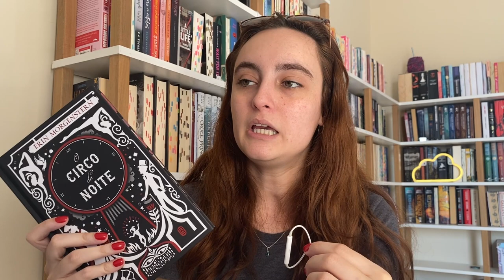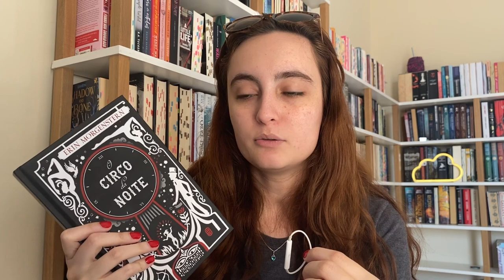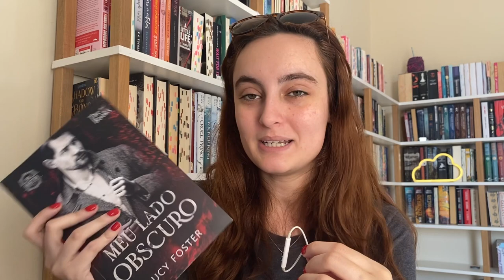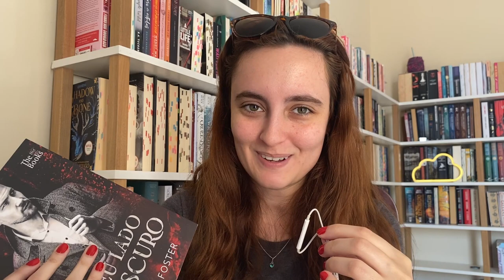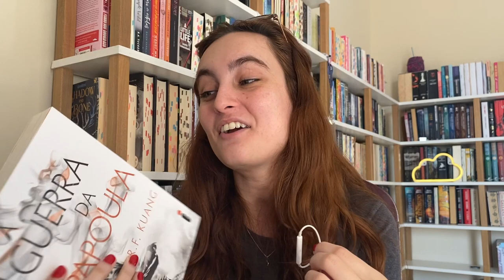concluindo setembro e montando a tbr de outubro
Oi gente!! Bora concluir setembro e montar a tbr de outubro comigo?